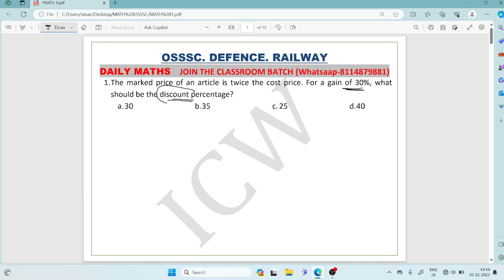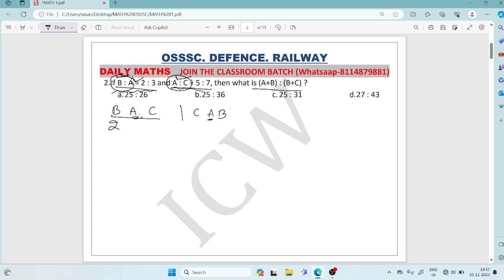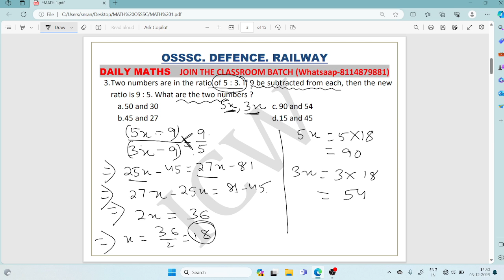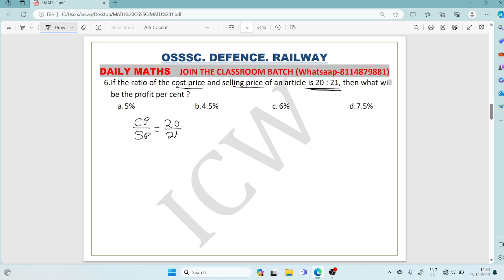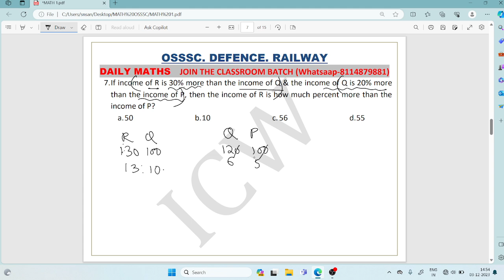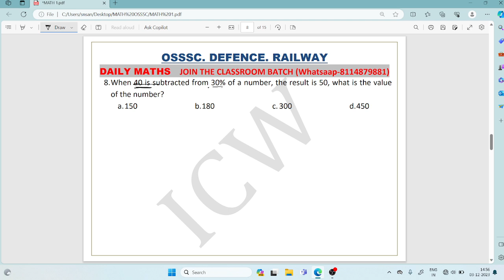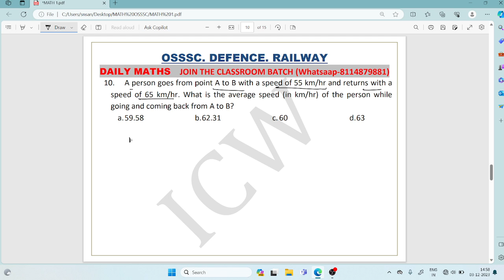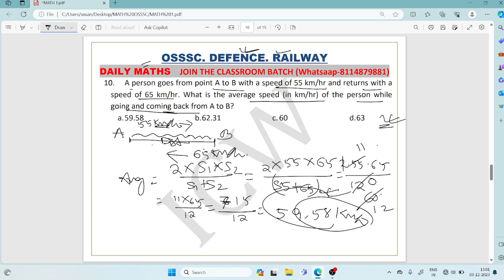MATH PART 1 II OSSSC II FOREST II GUARD II FORESTER II LSI II RI II ARI II AMIN II BY BAISNAV SIR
FORESTGUARD LIFESTOCK INSPECTOR RI ARI AMIN MPHW(F) SFS
Geography ଭୂଗୋଳ ସୌର ମଣ୍ଡଳ for Junior Teacher I OSSC CGL I FIREMEN I FOREST GUARD I FORESTER I in Odia
JUNIOR TEACHER LATEST EXAMS OSSSC OSSC CGL

TOP GK REVISION BY BAISNAV SIR - Part 1 | SSC GD | OSSSC
PART 1 ICW TELEGRAM LINKS telegram link